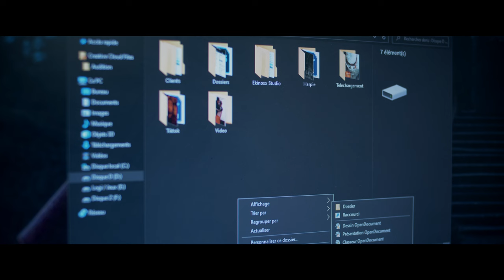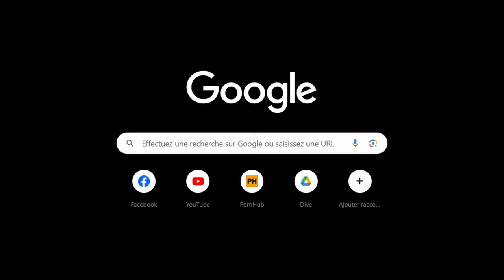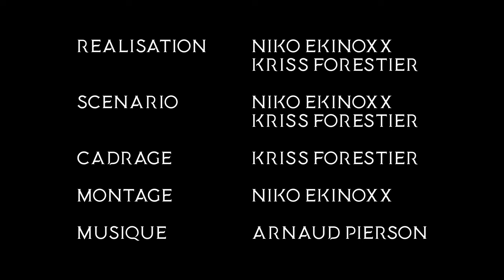La Rencontre - Back to the Past - Episode 1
Premier épisode de la web série "Back to the Past" ! Série de SF humoristique avec moi et moi même, mais le moi du futur !

Production : @Ekinoxxstudio
Ekinoxx : @Ekinoxxstudio
Activiste : @pierreparisot7918
Réalisation/Scénario : @Ekinoxxstudio et @lloegyrfilm6041
Cadrage : @lloegyrfilm6041
Musiques : Arnaud Pierson